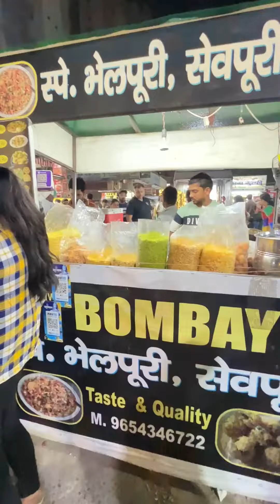SPECIAL BOMBAY SEVPURI KI SEV PURI // SEVPURI KING OF NOLDA//